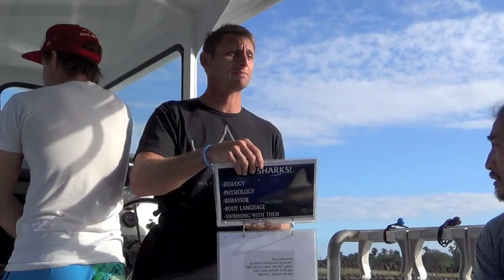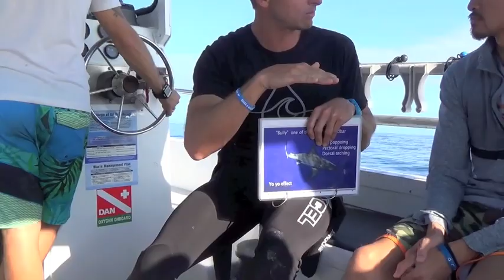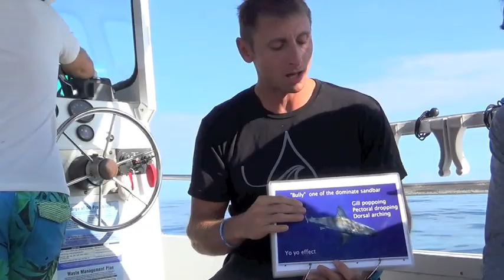Shark Behavior & Dominance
A few of today's cutting edge Shark Researchers unveils behavioral & dominance characteristics.  Packed full of groundbreaking facts and tips when encountering sharks.